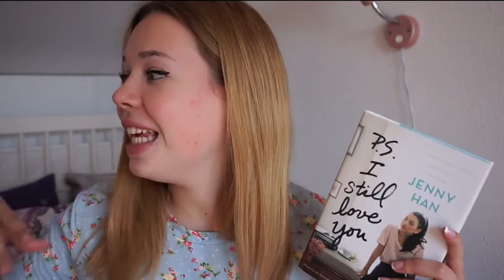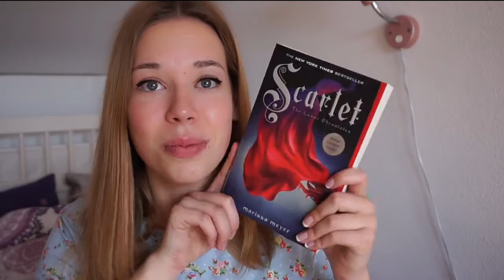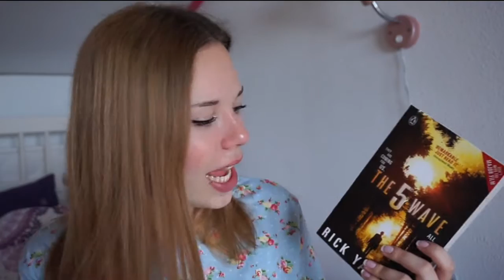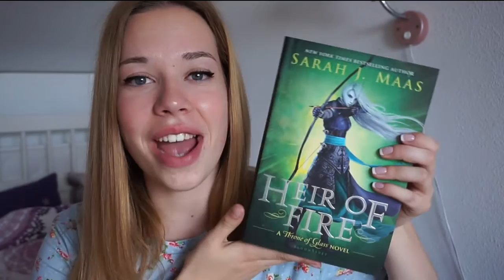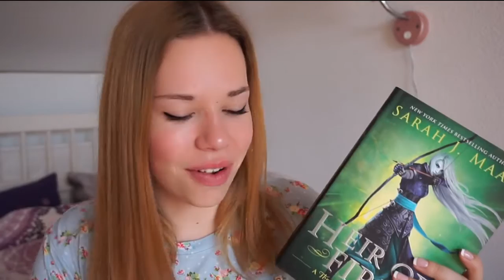My first BOOKHAUL/BOOKUNBOXING! ♥